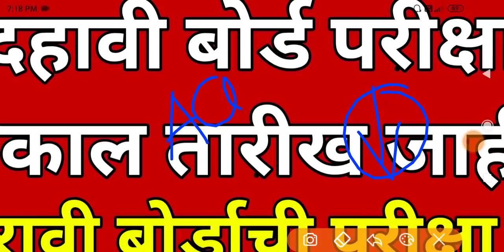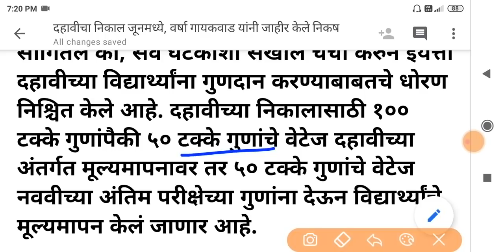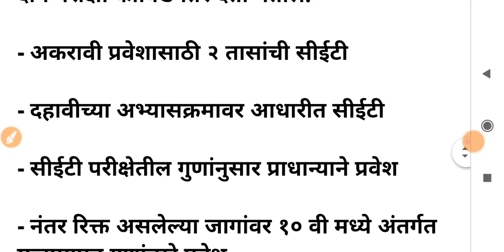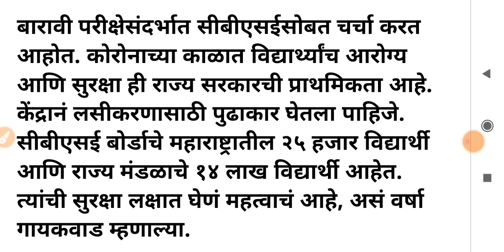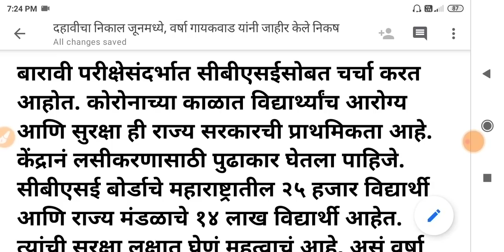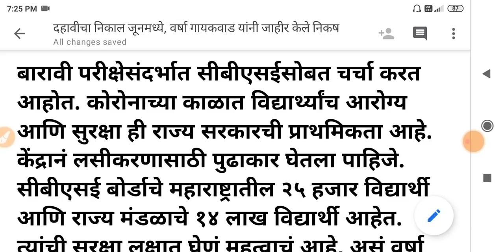महाराष्ट्र बोर्ड परीक्षा 2021 | Board Exam 2021 | SSC Board Exam 2021 | HSC Board Exam 2021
Maharashtra Board Exam 2021 | SSC Board Exam 2021 | HSC Board Exam 2021 | Board Exam 2021 | SSC, HSC

Board Exam 2021 | Board Exam 2021 News Today | Board Exam Date 2021 | SSC, HSC Board Exam 2021 News